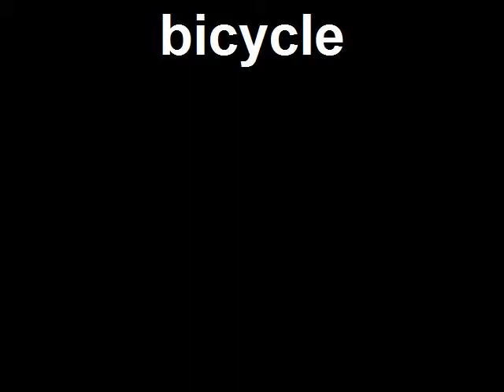Bicycle (acoustic cover) Jordan Cook aka Reignwolf